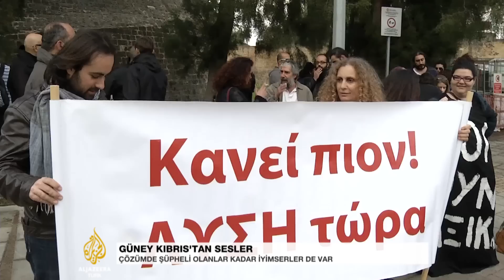Güney Kıbrıs'tan sesler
Ekonomik kriz yüzünden bu kez çözüme yakın olanların sayısı az değil. Al Jazeera'den Murat Utku, Kıbrıslı Rumlarla konuştu.